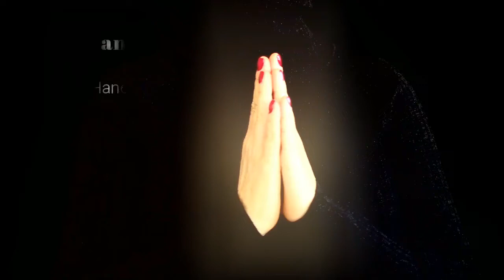Reiki l Courage + Confidence l 5 Min Session l Healing Hands Series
Thank you for the blessing of a donation my website via papal

15 minutes - $25.55
30 minutes - $58.88
40 minutes - $81.11